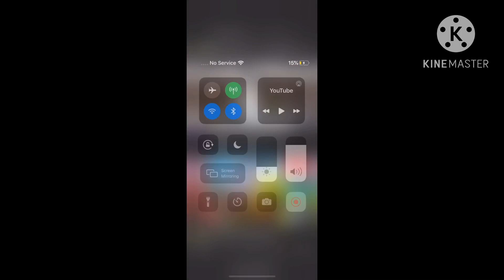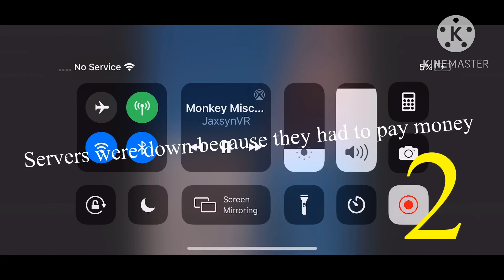Gorilla tag rewind 2022